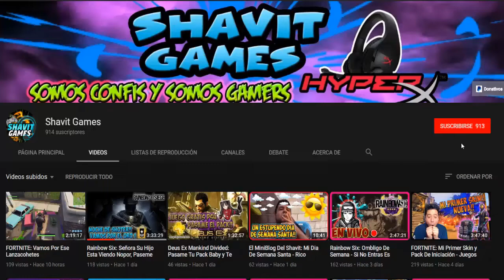Asi Es WARFACE En La Plataforma De PC - Aqui Si Hay Battle Royale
Asi Es WARFACE En La Plataforma De PC